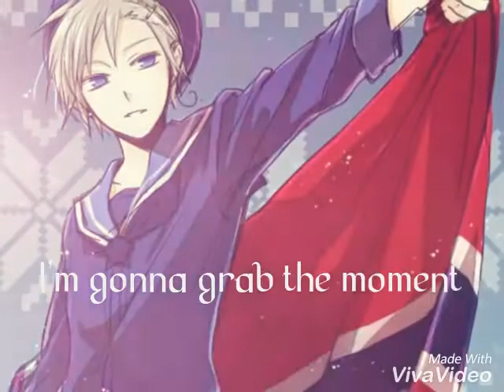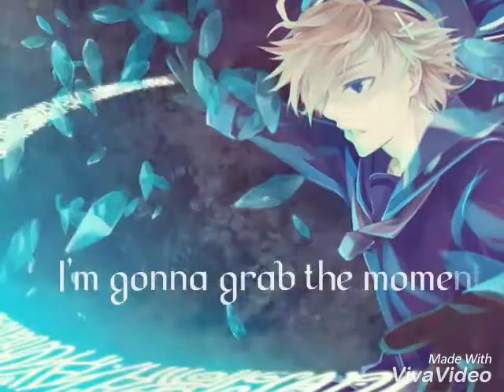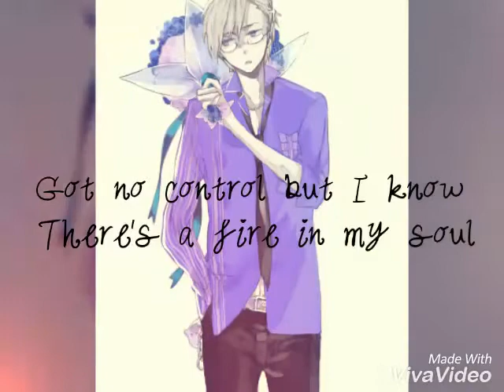Hetalia Eurovision 2017 - Norway (10th place): Grab The Moment by JOWST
Pictures and songs don't belong to me :33
I'm very sorry if your picture in my video...